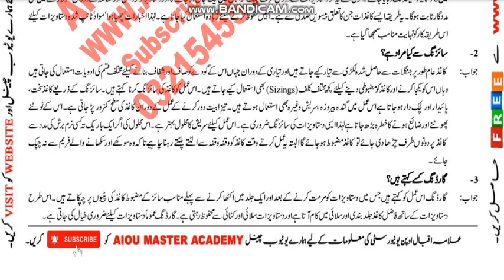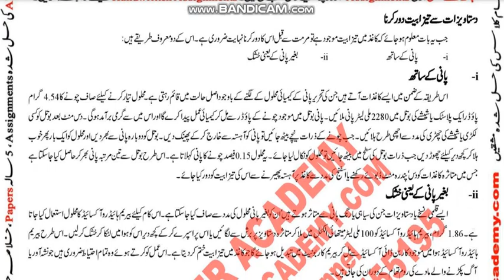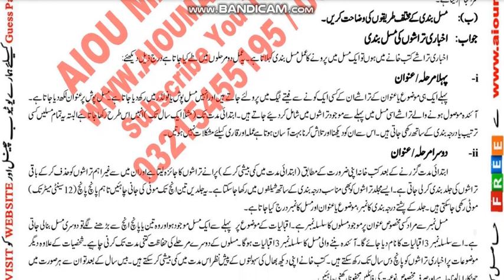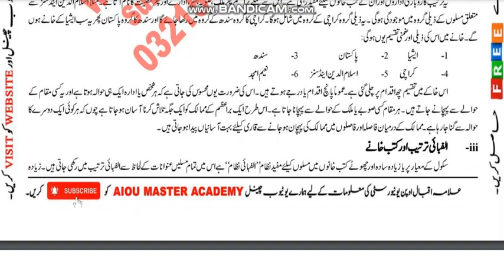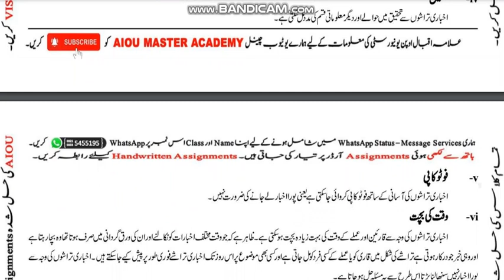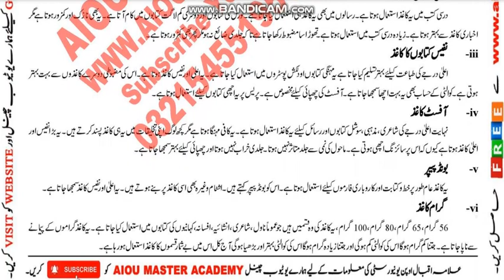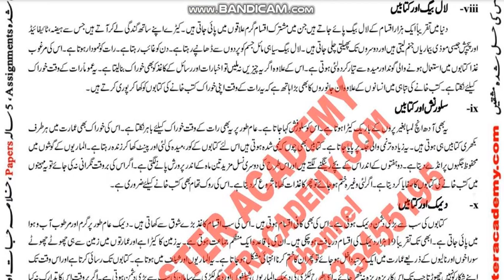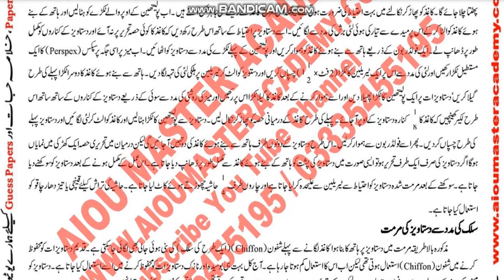AIOU Code 423 Solved Assignment No.4 Spring 2022 || Subject: Library Services | Level:B.A/B.com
NOTE:
Dear Students!

Assalam-o-Alikum!

⏩ @aco- graphy
⏩ The End